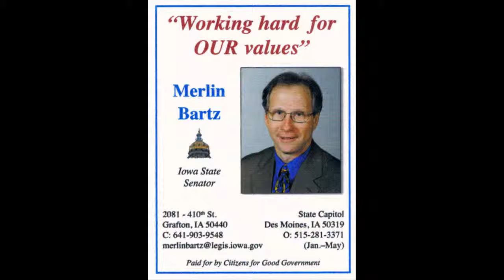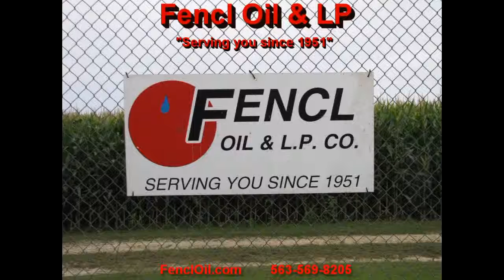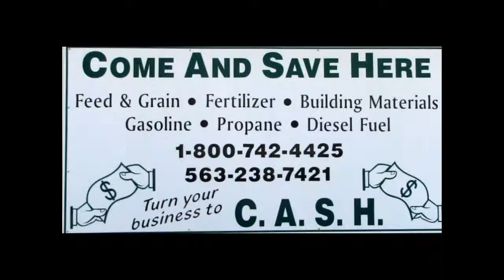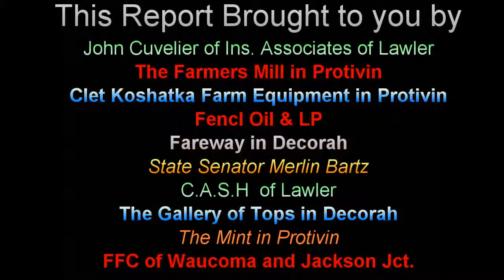2012 Turkey Valley FB WV 37 TV 0 (2nd Half)